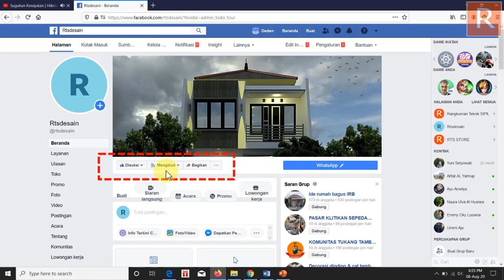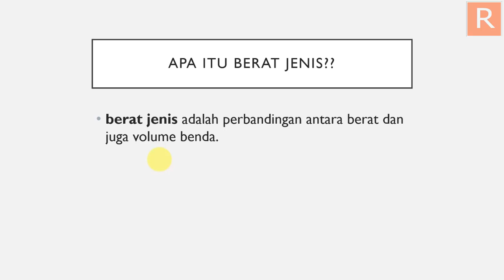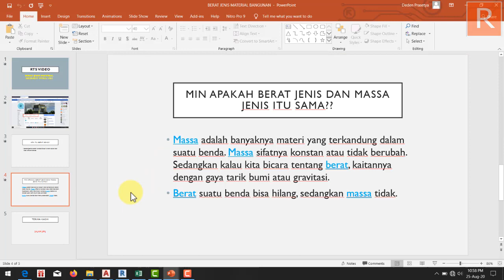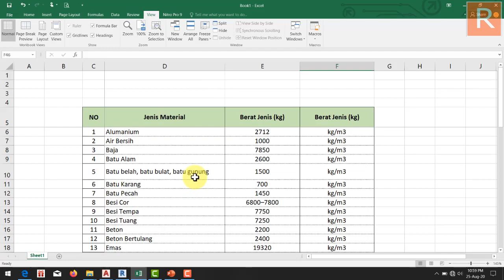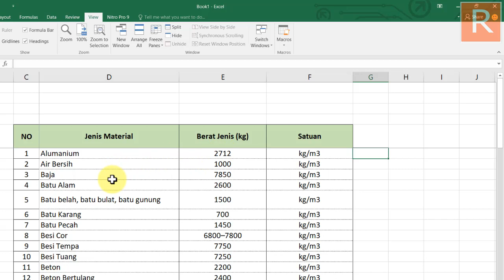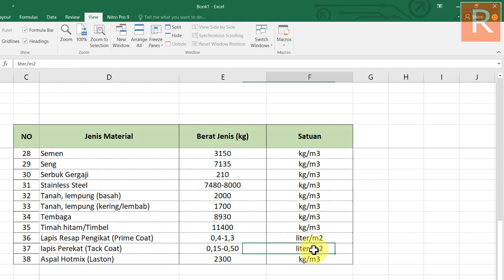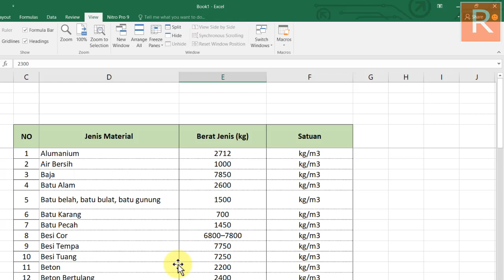BERAT JENIS MATERIAL MENURUT PPIUG 1983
Berikut kami sampaikan materi mengenai berat jenis material, yang bisa menjadikan acuan rekan2 semua dalam mendesain bangunan atau mau mencari berat seuah material

RTS DESAIN
-Peminjaman SKT,SKA
-Desain dan Sewa Sertifikat BIM